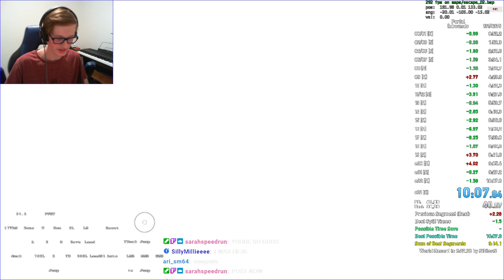10:07.845 - Portal Inbounds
Small PB, next will be sub-10 TM.